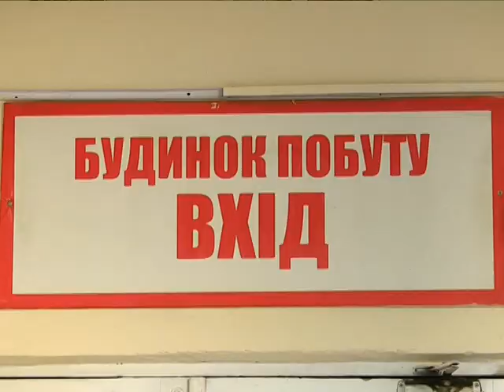Розбірки в Будинку побуту